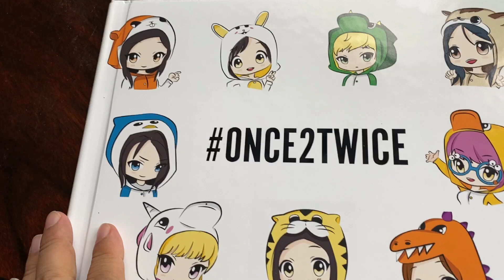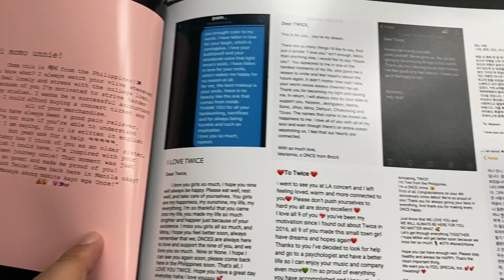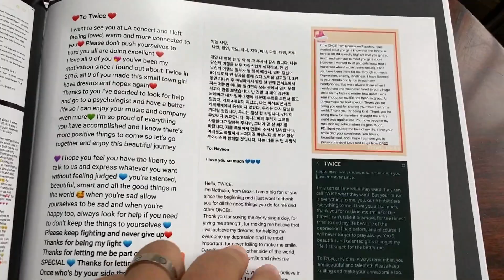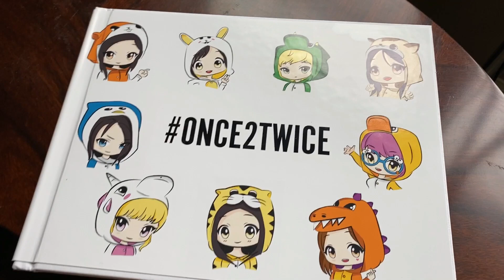ONCE2TWICE Fanart & Message Book Project for TWICE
This is a collection of fanart, messages and tweets received from ONCE2TWICE project that I bound into a book and hope to deliver to TWICE when I am in South Korea for ONCEHalloween 2. Still can't believe I'm going and I have all the ONCEs to thank for your support. This is my thank you to you and hopefully I won't let you down. Hope you enjoy this quick browse and thank you all for sending in the tweets and messages! ONCEUncle - Jack Phan